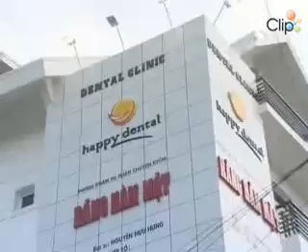Hài hước NhakhoaHappy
Mọi người hãy luôn tuân thủ luật pháp nhé.